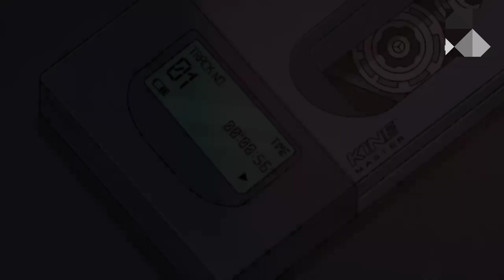BERITA UPDATE TRANSFER PERSIJA, RANS, BORNEO, PERSEBAYA DAN DEWA UNITED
terimakasih